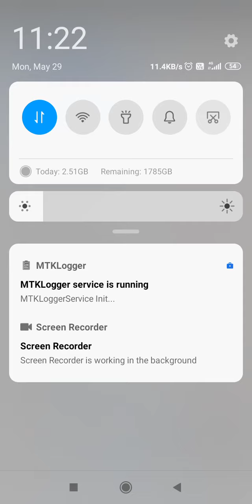june 6 huge qty carrying expiry(2)